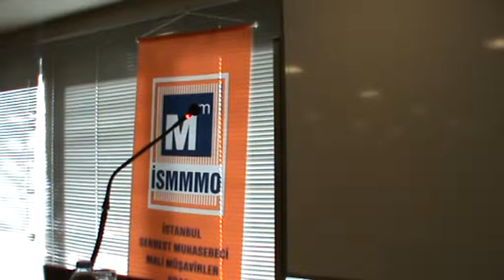M2U04202 - İktisadi Dayanışma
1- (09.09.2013) - Hatice Yılmaz  - (Açış Konuşması) - Divanın Oluşumu ve Saygı Duruşu